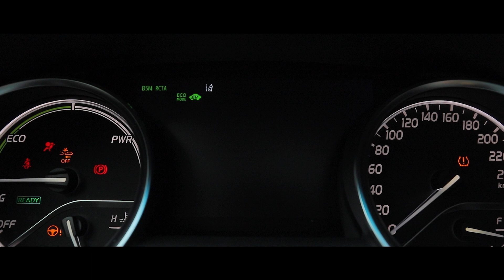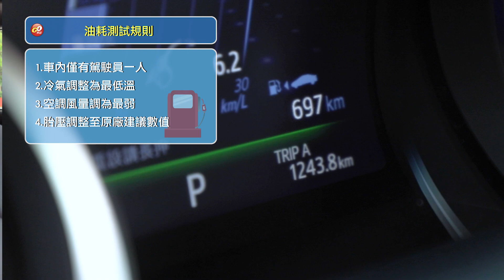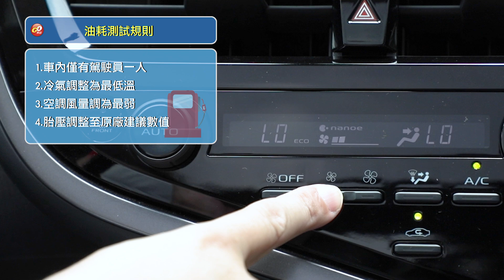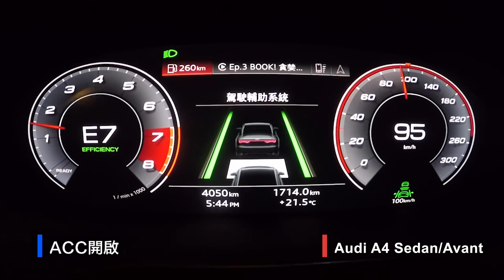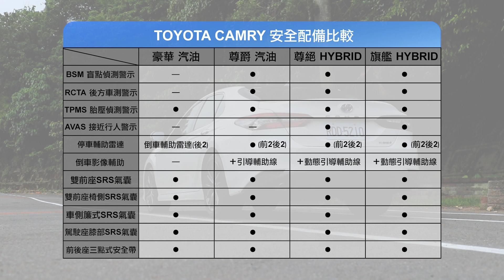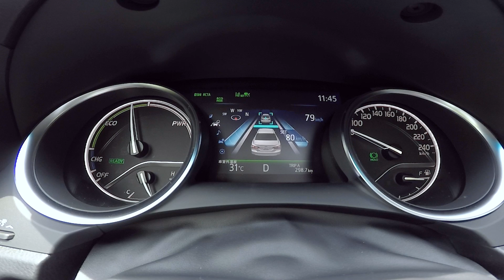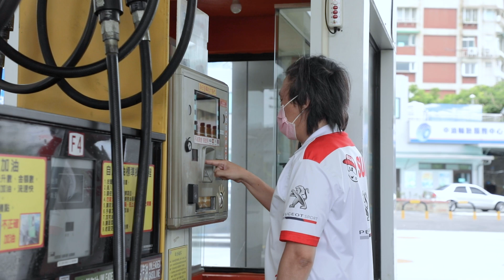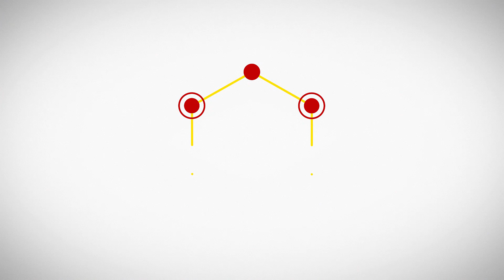【油耗測試】北宜下坡全程純電？！ 油耗突破XX...km/L！TOYOTA CAMRY HYBRID 旗艦版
【留言就送Go車誌專屬車貼】 只要於『Go車誌官網』本影片下方，留言寫下本次油耗測試數據結果（包含原廠儀表板顯示數值，以及嘉偉哥實測油耗數值）並寫下您對這台車的看法，就有機會獲得限量Go車誌專屬車貼乙組！本次將會抽出三位幸運的車迷朋友喔！

本次油耗測試的車款為新年式的TOYOTA CAMRY HYBRID 旗艦版，在台灣的汽車市場上最普及的就是TOYOTA的車款，在國內連續19年蟬聯一般中大型房車銷售冠軍廣受大眾喜愛，而這次小改款也提供了汽油以及HYBRID兩款動力系統，動力方面油電系統則搭配了第四代的HYBRID油電混合動力系統。這次的油耗測試路線與以往相同，從內湖上高速公路，至濱海公路後沿著海岸線行駛到宜蘭，並從宜蘭接北宜公路到台北，總長度約150公里。這次的TOYOTA CAMRY HYBRID油耗表現會如何呢？讓我們拭目以待！

在動力方面，引擎搭載的是2.5升的Dynamic Force引擎，排氣量2,487 c.c.，最大馬力為178匹，扭力有22.5公斤米，搭配E-CVT電子控制無段變速系統。

油耗測試規則：
1.車內僅有駕駛員一人
2.冷氣調整為最低溫
3.空調風量調為最弱
4.胎壓調整至原廠建議數值